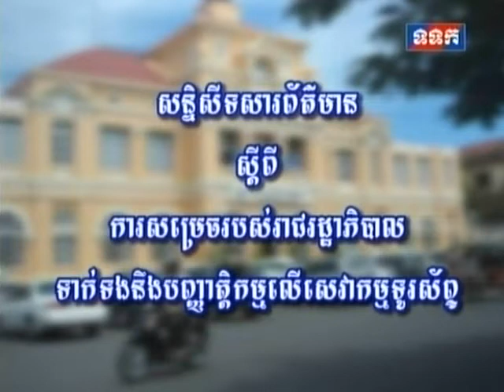Prak Sokhon Hold a Press Conference on Phone Call Minimum Prices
Khmer Hot News on December 11, 2013